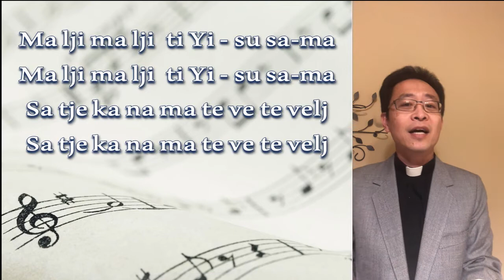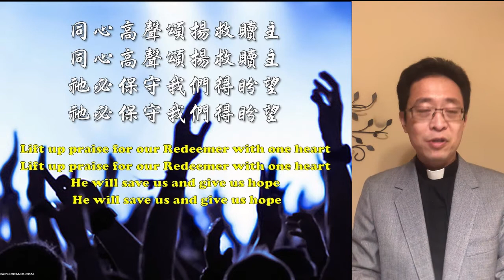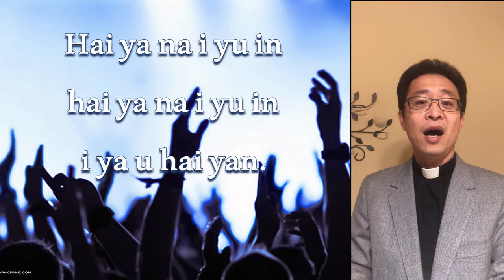新聖詩311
感謝讚美主耶穌基督